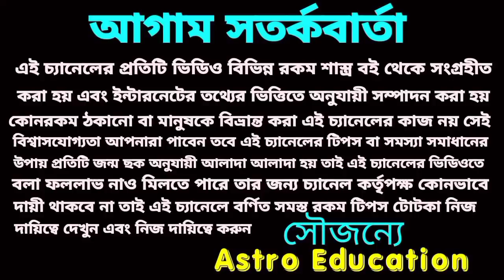30 বছর পর এই রাশি গুলি কে শনি মহারাজ করবে কোটিপতি!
শনি মহারাজ এই ছয় রাশি কে করবে কোটিপতি 30 বছর পর